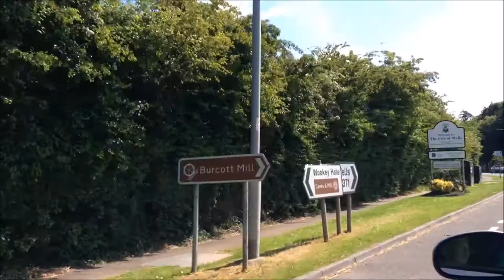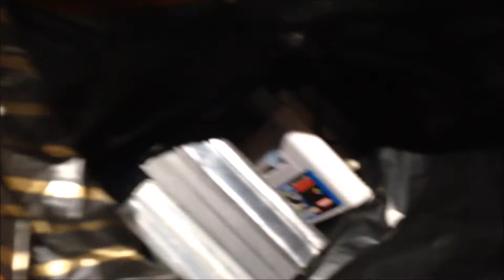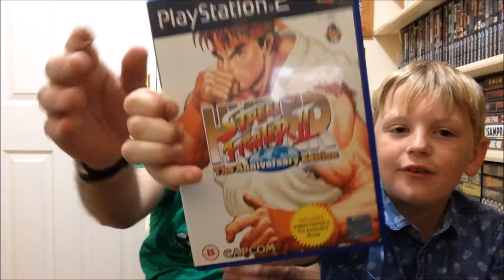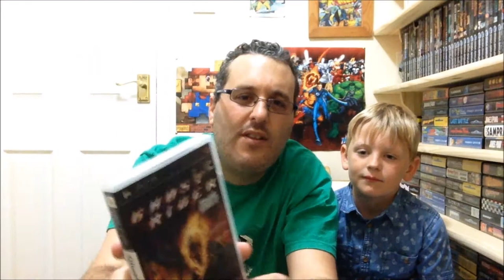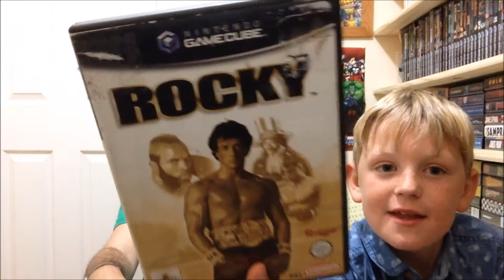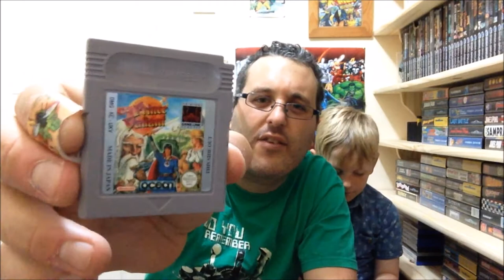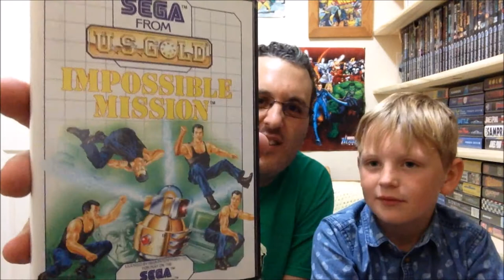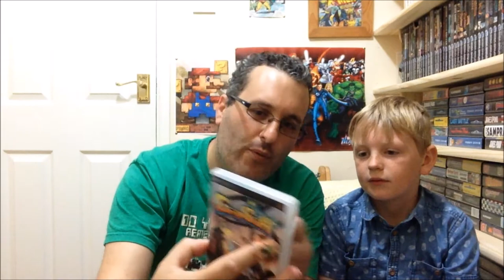Gamer Geek World Game Hunting In Somerset Wells.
Little man came up with a great idea, we go all over the place picking up old and new games so he said why not film our adventure and put it on you tube, so here is our first game hunting video. hope you enjoy. As always we appreciate the comments, likes and subscribes and you can check us out on twitter @